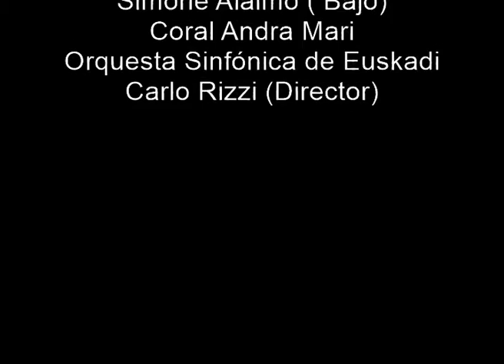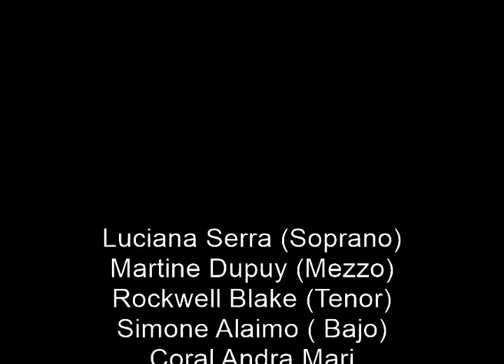Rossini: Mosé in Egitto (Preghiera) (Coral Andra Mari)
Gioacchino Rossini.- Mosè in Egitto (Preghiera)

San Sebastián (Teatro Victoria.Eugenia, 25/08/1990)

Luciana Serra (Soprano)
Martine Dupuy (Mezzo)
Rockwell Blake (Tenor)
Simone Alaimo ( Bajo)
Coral Andra Mari
Orquesta Sinfónica de Euskadi
Carlo Rizzi (Director)